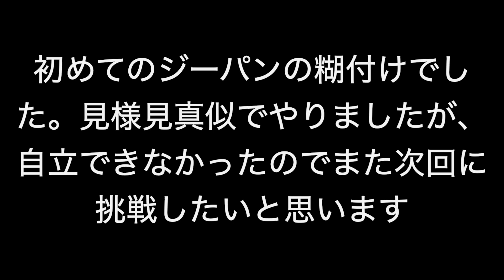初めてのジーンズ糊付け。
ハチノスを入れたくて見様見真似でジーパンの糊つけをやってみました。。